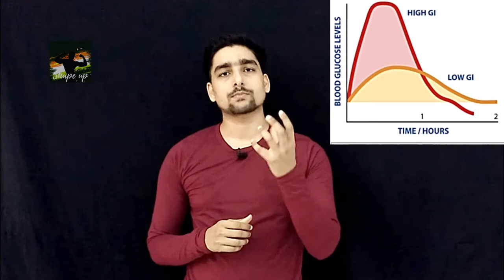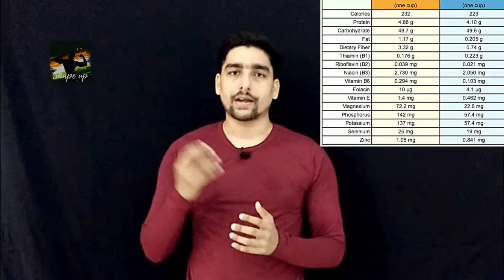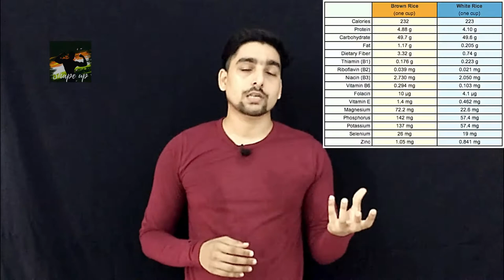Brown rice Vs White rice | Which is Better | Myth busted | ShapeUp India